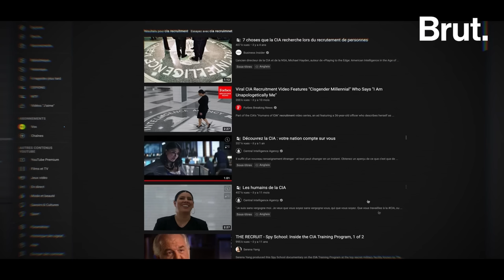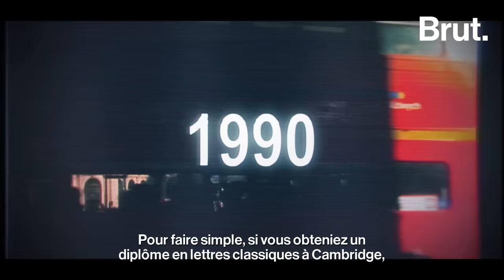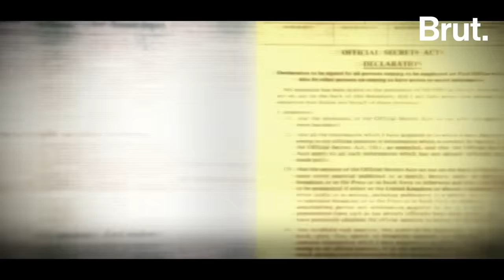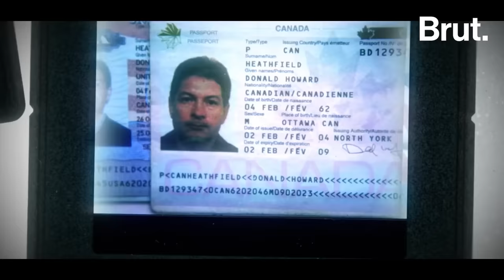4 anciennes espionnes racontent tout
LA GRANDE HISTOIRE. Ancienne agente des services secrets français, Flore Rebière a tout quitté pour raconter son histoire. Dans ce documentaire qu'elle a co-réalisé, elle dévoile les mystères qui entourent son ancien métier en partant à la rencontre de trois espionnes étrangères de cultures et de nationalités différentes : la Britannique Annie Machon du MI5, Huda Mukbil des services secrets canadiens, et la Russe Elena Vavilova du KGB dont l'histoire a inspiré la série "The Americans". La réalité de l'espionnage, loin des clichés, c'est ça.

⚠️ Rendez-vous tous les samedis à 10h pour un nouvel épisode de notre série "La grande histoire". Pour voir ou revoir les précédents, c'est